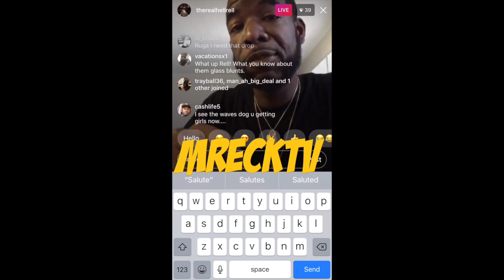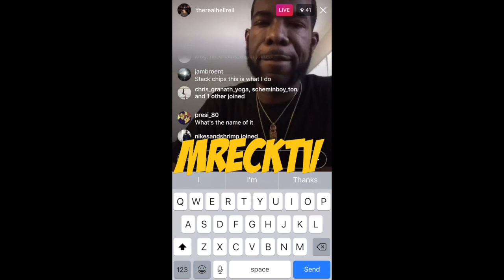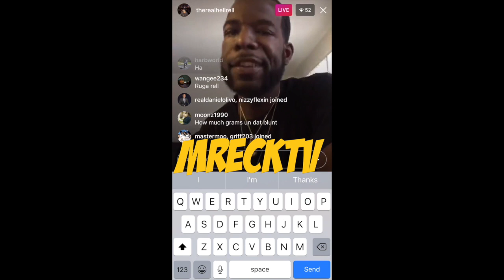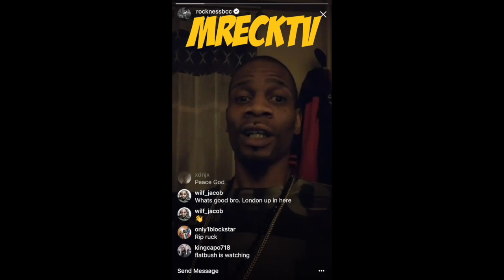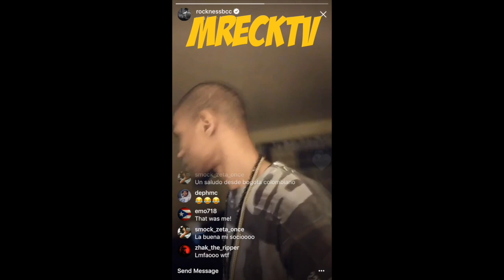Hell Rell Goes Off On A Hater: I'm Worth $1,000,000,Salutes M.Reck ,My Book 'My Diplomatic Immunity'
Hell Rell Salutes M.Reck ,Goes Off On A Hater I'm Worth $1,000,000 , My Book Is Called 'My Diplomatic Immunity'